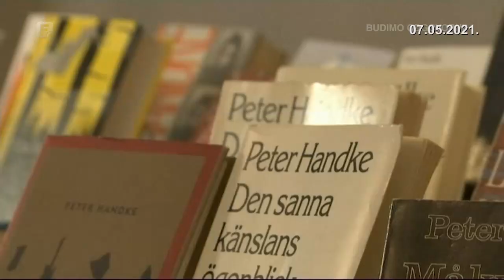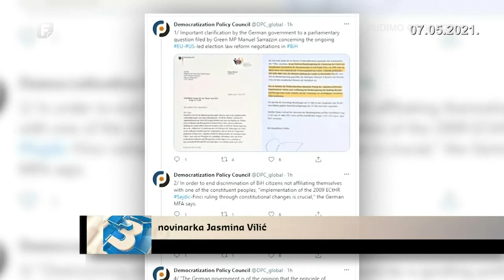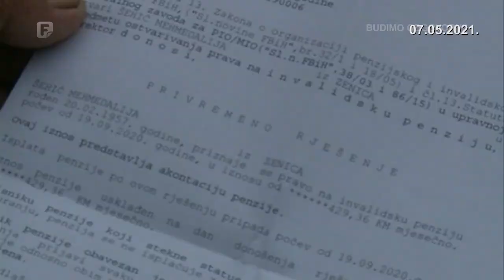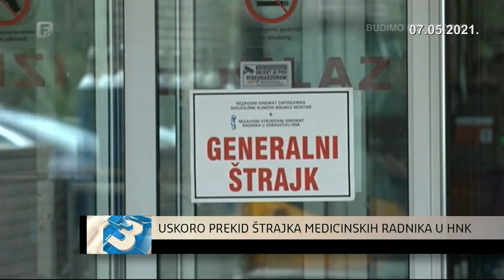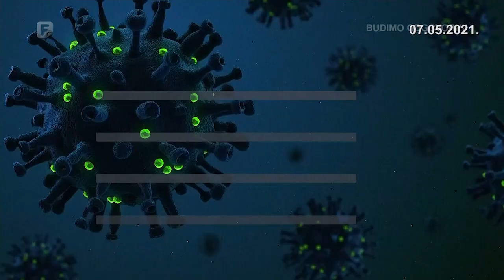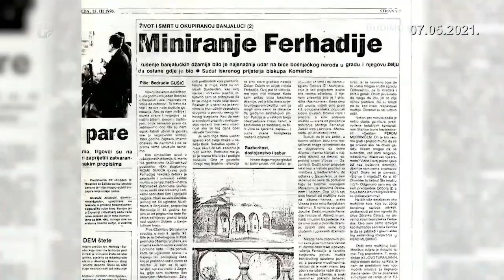Dnevnik 3 07.05.2021.